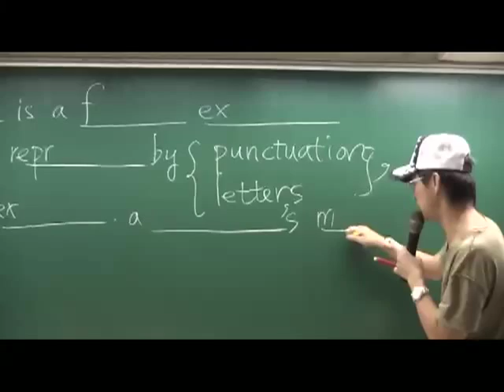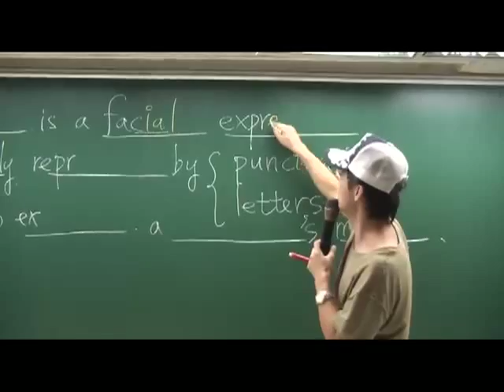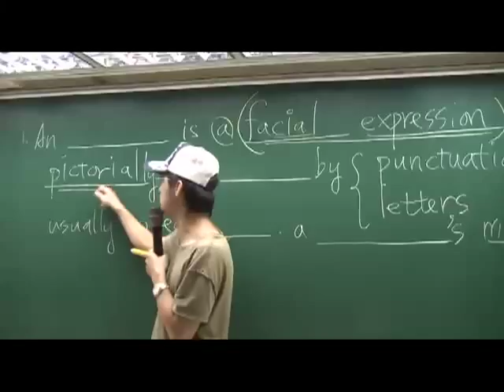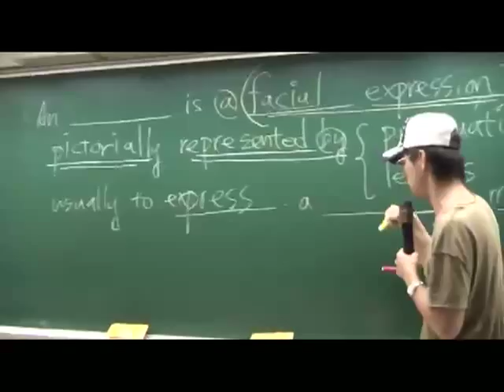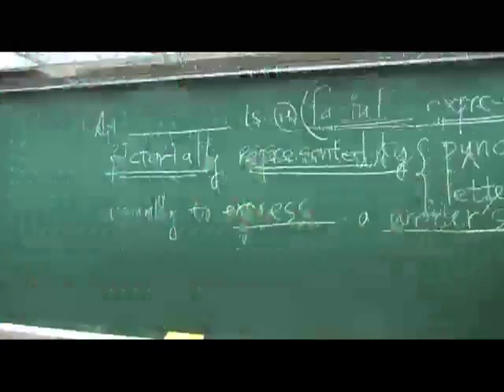(150)_文法解析 2010高1 emoticons (林威老師).mp4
(150)_文法解析 2010高1 emoticons (林威老師) ★★★★ 靈感來源: 空中英語教室,Live 互動雜誌, 4U空中美語　句子來源: wikipedia 或Internet, 林威老師e-mail